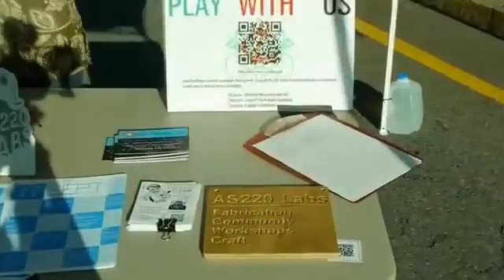Rhode Island Mini Maker Faire 2013